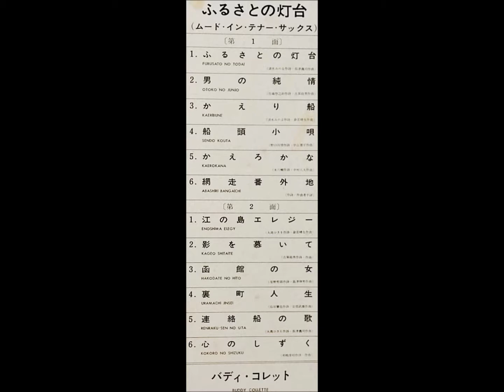バディ・コレット 「船頭小唄」（森繁久彌） ムード・テナー・サックス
「ふるさとの灯台」　バディ・コレット
  FRUSATO  NO  TODAI       BUDDY COLLETTE
  Mood In Tenor Sax

テナー・サックス：バディ・コレット

UNION  RECORDS                       UPS - 16
Made by TEICHIKU  RECORDS  CO.,  LTD.  JAPAN
￥2,000